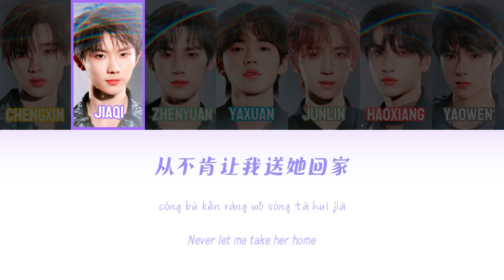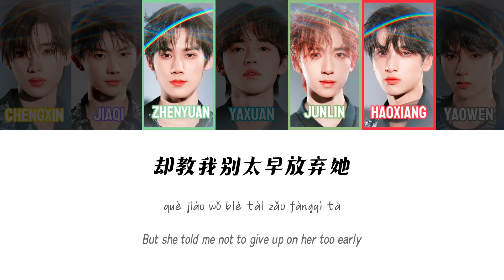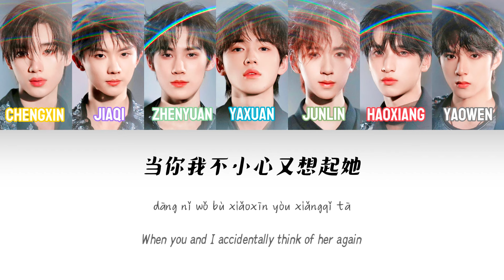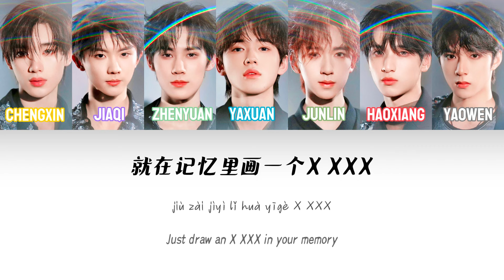TNT时代少年团 — 《失恋阵线联盟(Live)》认人歌词版 CN/PIN/ENG｜「叁重楼」演唱会 -「楼间楼」重庆站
•Artist：TNT时代少年团
•Song：失恋阵线联盟 (Live) （原唱：草蜢）
•Album：「叁重楼」演唱会 -「楼间楼」重庆站LIVE音频
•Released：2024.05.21